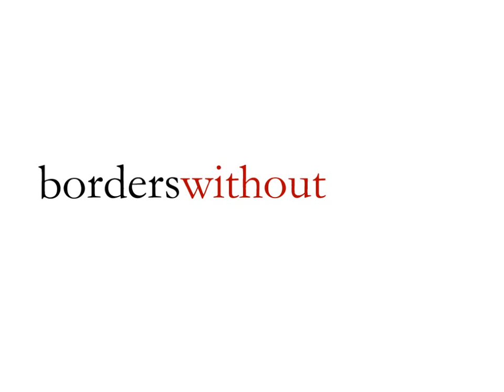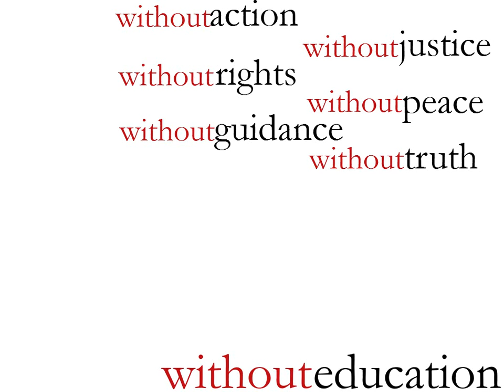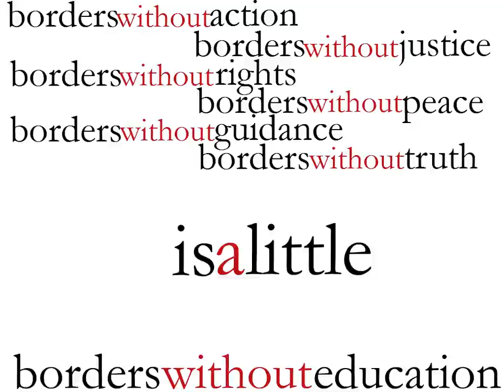Education Without Borders 2009 Dubai - 3 Days to Change the world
Promotional Video for International Student Conference in Dubai-
March 2009

Made by Sameer Arshad(Samipakmanutd) - Ritsumeikan Asia Pacific University Japan